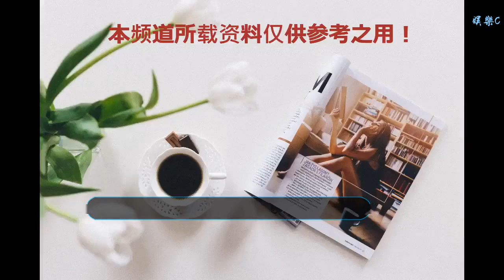耗資近130億元！柬首條高速公路年底開工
谢谢！
【東博社綜合報道】據柬華日報報道，柬埔寨公共工程和運輸部高官近日表示，目前，柬埔寨金邊-西港高速公路項目首批建筑設備預計將在1月底抵達柬埔寨，這意味著柬埔寨首條高速公路或將能按照原定計劃在2019年年底動工興建。據柬公共工程和運輸部技術辦公室主任努萬達那透露，這批建筑設備總額達約1億美元（約6.87億元人民幣）。與此同時，約200名中國專業人員已經到達柬埔寨。圖自：柬華日報據柬埔寨公共工程和運輸部發言人瓦親·蘇利亞介紹，金邊-西港高速公路項目計劃將在2019年11月動工建造，興建時間為期4年，耗資近19億美元（130.46億元人民幣）。圖自：柬華日報應提的是，2018年1月11日，中交建設集團董事長劉起濤和柬埔寨公共工程和運輸部長孫占托分別代表中柬雙方簽署《金邊至西哈努克省高速公路特許權協議》。此前，孫占托曾向媒體表示，這是柬埔寨第一條高速公路，建成后金邊到西港只需兩個半小時，將大大改善柬埔寨的運輸系統，降低運輸成本。據悉，金邊至西港高速公路起點為金邊市第三條環城路，終點為西哈努克省斯登豪縣，全長190.63公里，限速為每小時80至120公里，設有4條車道，每車道寬度3.75米。高速公路沿途經過6縣、1區、2市、31個鄉鎮和110個村莊。
    來源：東博社
    編輯：黃乙司